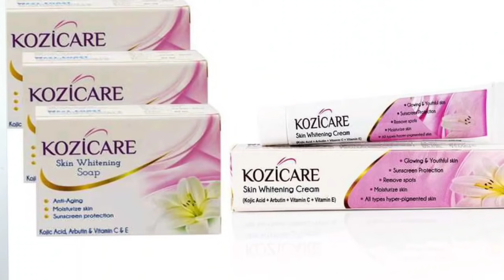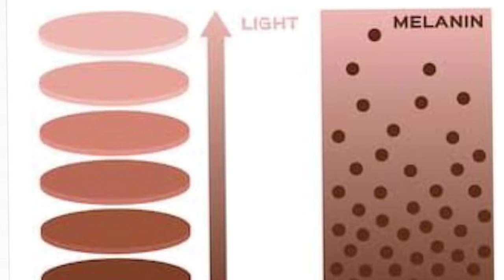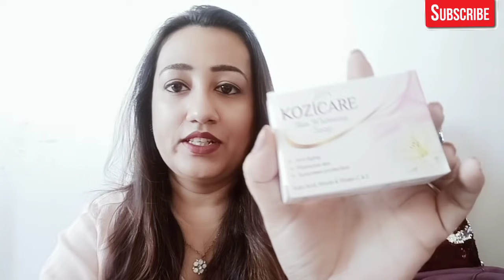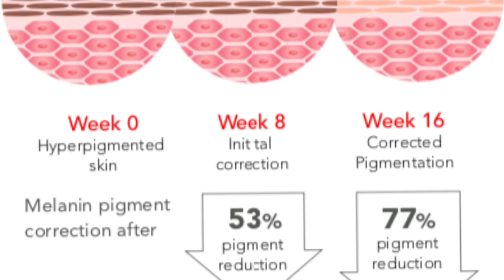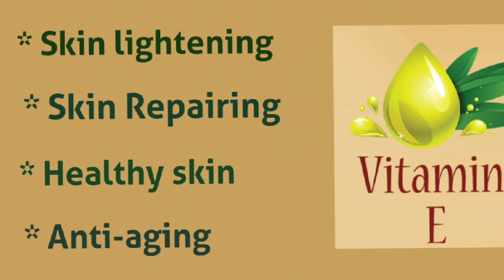गोरा होने का आसान तरीका। Kozicare Skin Whitening Soap Review & Demo.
To Buy
Kozicare Kojic Acid Skin Whitening Soap, 75g (Pack of 3)

BWC10
👉 Smytten code:
StigZ
or  HOtCT
👉MyGlamm code :
FATE7720

(🌷Beautiful LifeStyle🌷).

🌷Beautiful LifeStyle🌷